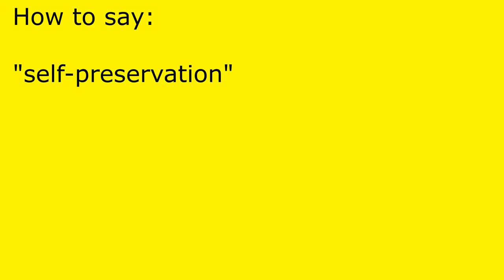How to pronounce self-preservation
self-preservation pronunciation.